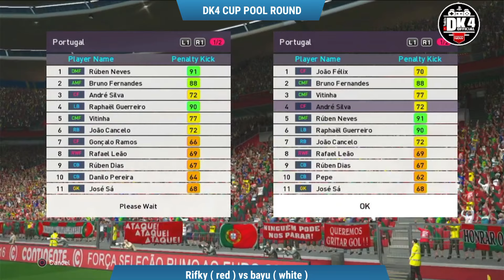DK4 TURNAMEN EURO PES 24 PS3 // POOL ROUND // match 35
Turnamen pes 24
khusus player region Tapal kuda Jatim meliputi.
Bondowoso, Situbondo, Banyuwangi, Jember , Probolinggo , Lumajang

Dengan tema euro 2024
Menggunakan gembox patch rev.1
Jadi squad mas